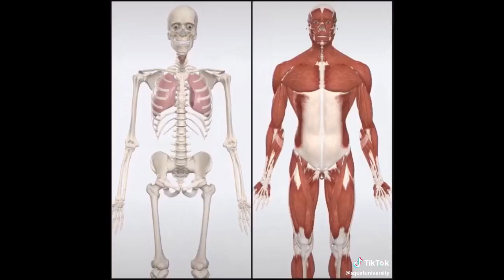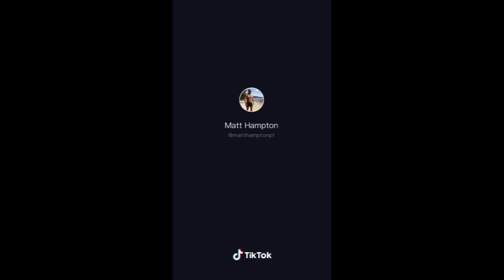How to perform a Deadlift safely - a TikTok compilation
Deadlifts are a great exercise, but do you perform them correctly?